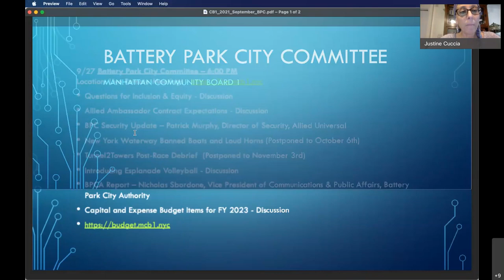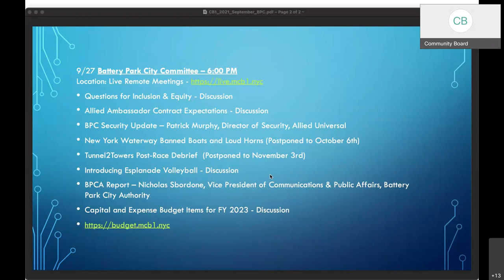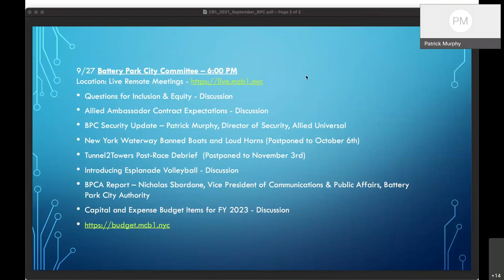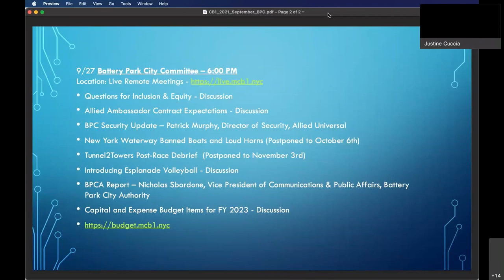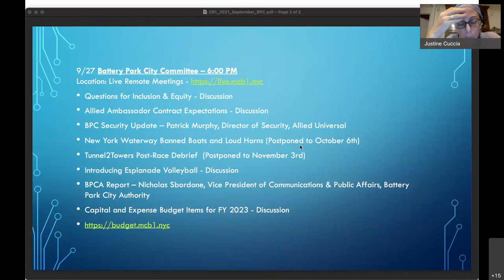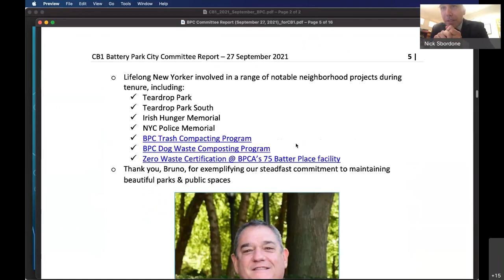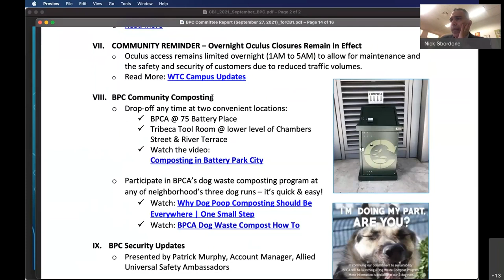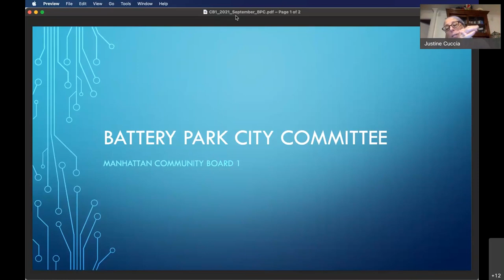09/27 Battery Park City Committee 2021